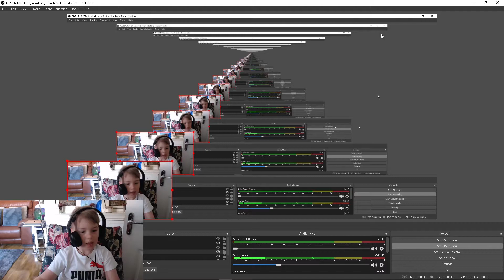some stuff and also a webcam